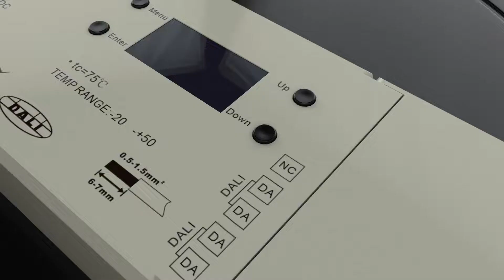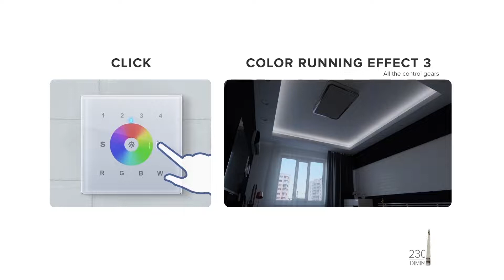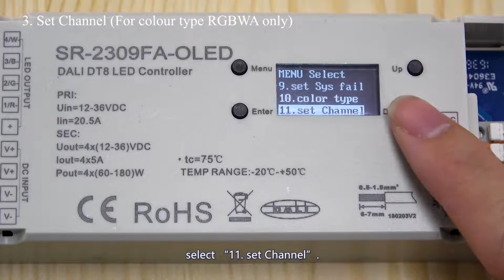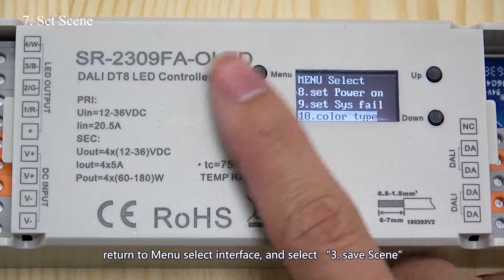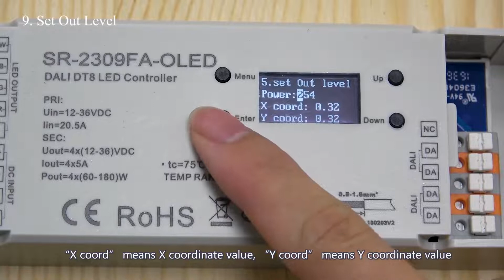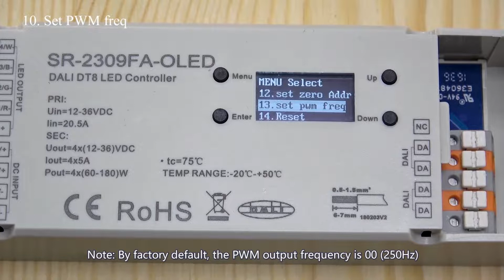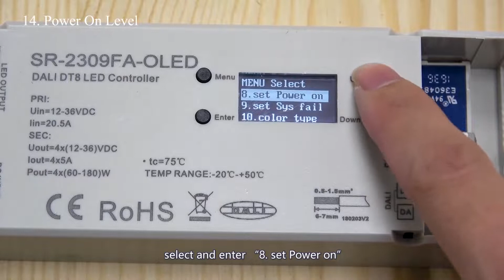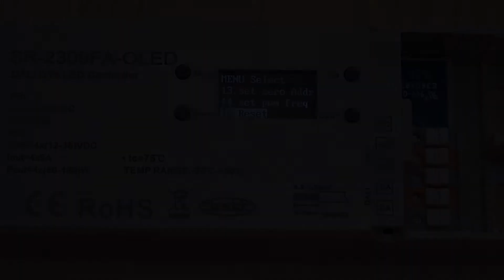4 Channels DALI DT8 Dimmer with Built-in Master Function SR-2309FA-OLED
4 Channels DALI DT8 Dimmer with Built-in Master Function SR-2309FA-OLED